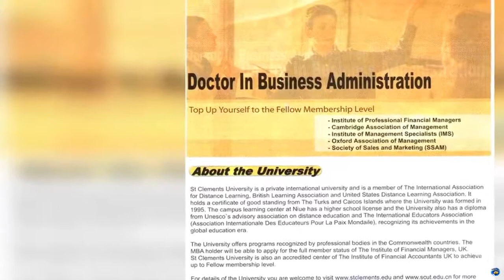Online Education University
St Clements is a non traditional University established for 20 + years. We are the Registered University in Switzerland that offers the online educational courses like Online Master Degree, Diploma of TESOL, Online DBA, Honor MBA etc. For more information kindly make a